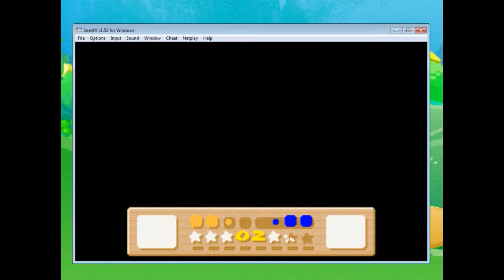Kirby DreamLand 3 (SNES) #2 - 1° Mundo, Fase 2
Kirby DreamLand 3, de Super Nintendo
1° Mundo, Fase 2
Muchimuchi